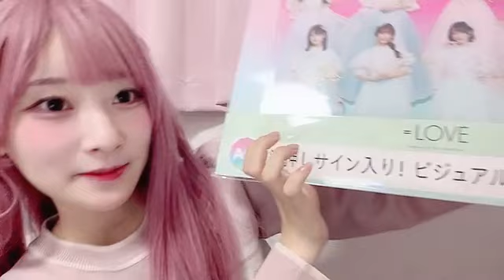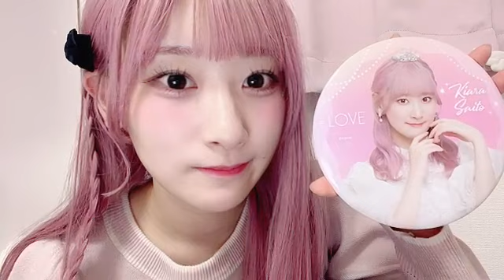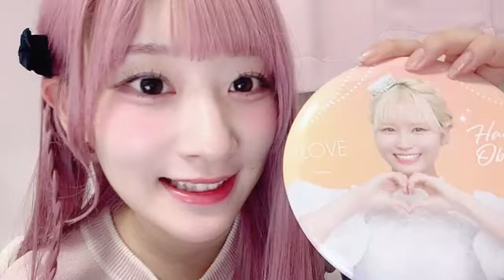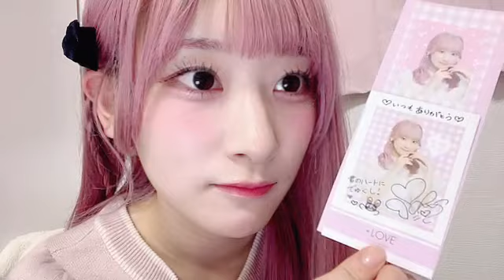2023年10月14日 23時41分17秒 齋藤 樹愛羅（=LOVE）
#=LOVE
#156.2cm B型